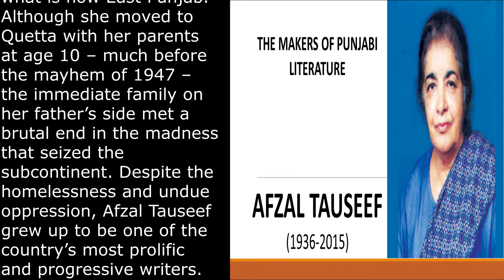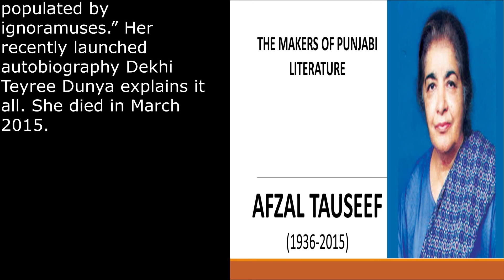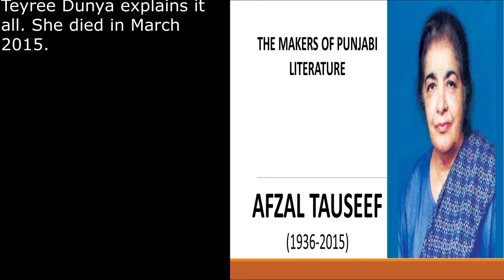THE MAKERS OF PUNJABI LITERATURE | AFZAL TAUSEEF